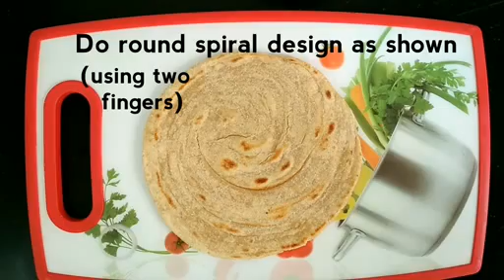Chonge Recipe - Traditional Maharashtrian Sweet Dish By Teju's KiTcHeN